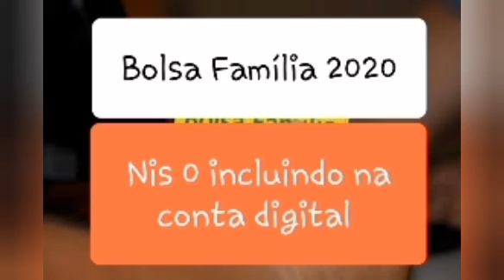Nis 0 inclusão na conta digital Bolsa Família 2020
No mês de Dezmebro de 2020, começou a inclusão das contas digitais para os beneficiários do bolsa família